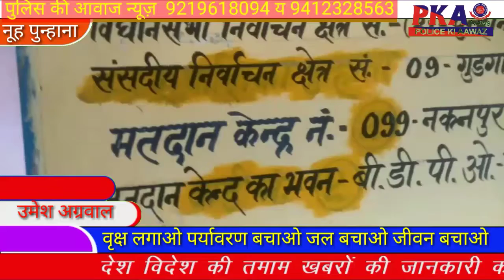पंचायत अधिकारी कार्यालय में कई दिनों से अधिकारी गैर हाजिर ओर कार्यालय को बना रखा है बाइक स्टैंड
पुन्हाना के खण्ड़ बिकास  व पंचायत अधिकारी कार्यालय में कई दिनों से अधिकारी गैर हाजिर ओर कार्यालय  को बना रखा है बाइक स्टैंड

  पुन्हाना बीडीओ कार्यालय में देखने पर पाया गया कि  अधिकारी कई दिनों से गैर हाजिर पाए गए लोगो को काम कराने में दिक्कत का सामना करना पड़ रहा है लोगो का कहना है कि वो बहुत दिनों से काम के चक्कर मे कई दिनों से परेशान है जब आते है तो अधिकारी अपनी सीट पर नही मिलते ओर अधिकारियों ने ये ऑफिस को बाइक स्टैंड बना रखा है  जनता की बाइक आफिस के बाहर खड़ी होती  है कमरो के अंदर बाइक  खड़ी करते है  उपमंडल अधिकारी  जितन्द्र कुमार गर्ग ने  बताया कि  उनको भी कई बार शिकायत मिल चुकी है जल्दी इस मामले पर कार्यबाही की जाएगी